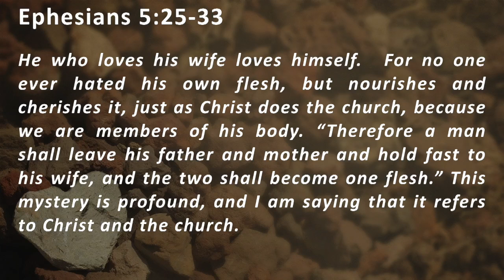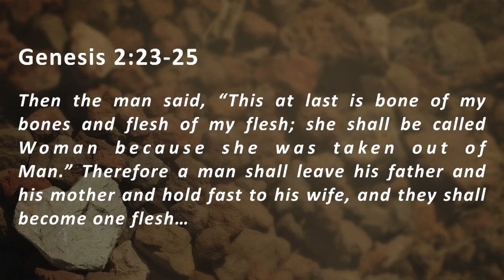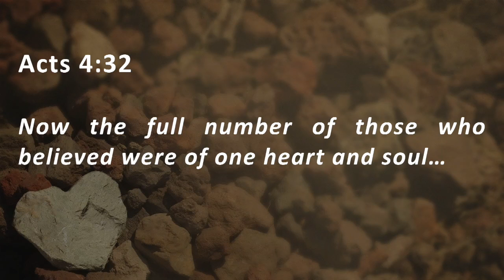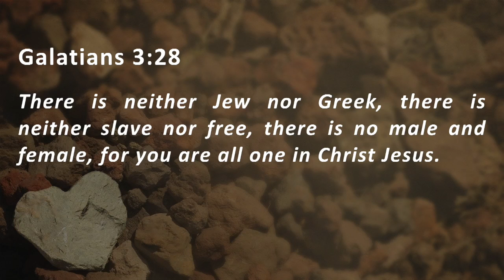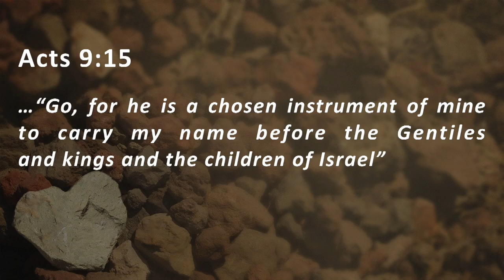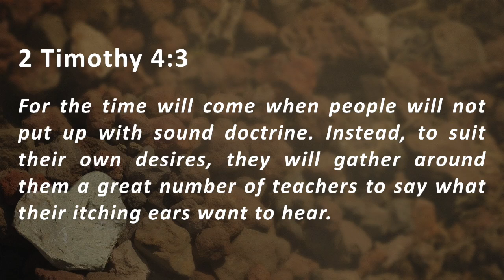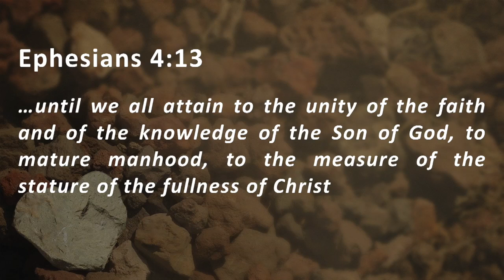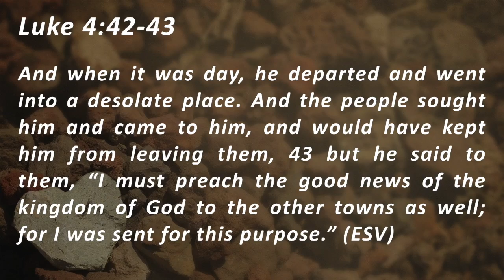Two Become One Flesh - South